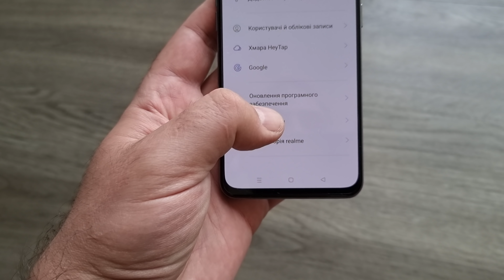Репортаж: В погоне за дубайским 5G с realme GT | Root Nation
А вот вы заметили, что переход человечества с 4-го на 5-е поколение мобильной связи, в простонародье 5G, сопровождается какими-то небывалым сакральным ажиотажем? Что-то я не припомню подобного накала страстей при смене стандартов ранее. С одной стороны - производители техники и операторы мобильной связи, уже прожужжали нам все уши про новые невероятные возможности для человечества, после развертывания сетей нового поколения. С другой стороны - противники инноваций с их бесконечными страшилками про чипирование и непоправимый вред 5G для всего живого на этой планете. Что делать обычному потребителю, радоваться или паниковать?

‼️ Кстати, отличный аналитический материал на тему 5G, ранее написал мой коллега Юрий Свитлык, рекомендую!

В этот раз мы решили изучить ситуацию с практической точки зрения. Какие видимые, осязаемые и измеряемые преимущества дает 5G в реальной эксплуатации?

А так как в наши края 5G прилетит в лучшем случае через год (если звёзды сойдутся в образе свистящего на горе рака), отправились мы в Объединенные Арабские Эмираты, город-герой Дубай, где сети нового поколения развернуты уже довольно давно. Главная цель была, конечно, проверить, выжили ли там люди после этой процедуры. Ну а если окажется, что жить под воздействием постоянного 5G-излучения по силам человеческому организму, то протестировать работу мобильной сети на практике.

Помочь нам в исследовании вызвалась бесстрашная компания realme, которая недавно презентовала линейку недорогих 5G-смартфонов и анонсировала свой первый флагман realme GT, естественно, также с поддержкой мобильных сетей нового поколения.

Кстати, этот новый смартфон, который еще не продается нигде в мире, нам пообещали показать вживую, и даже дать им попользоваться. Собственно, свое обещание компания сдержала, обеспечив нас необходимым оборудованием для полноценного тестирования 5G. Поэтому, также я подробно расскажу про новый смартфон и поделюсь впечатлениями от его использования. Собственно, вот и вся предыстория, переходим к основному повествованию!